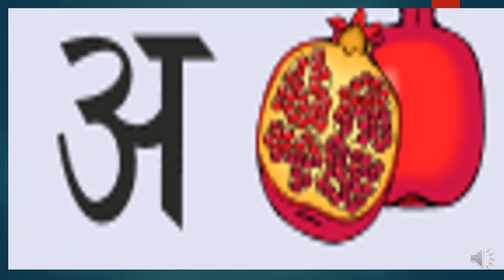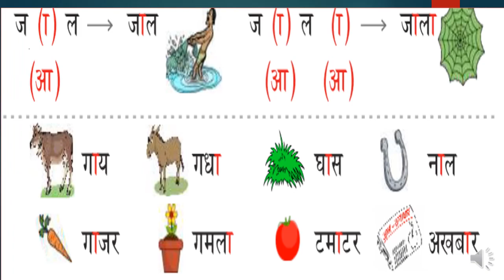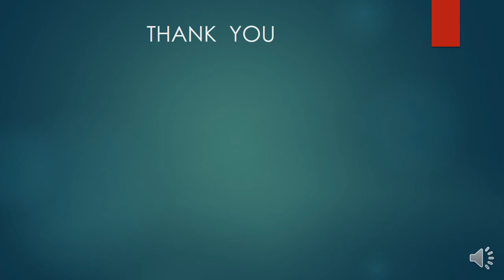CLASS 5 HINDI III LANG MATRAYE PART 1 BY A. SRI RAMA MAM